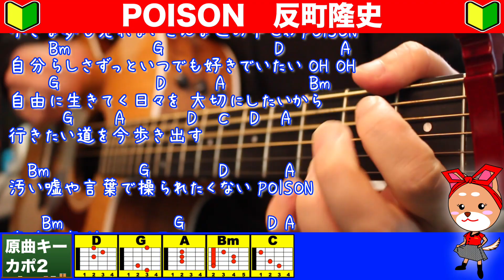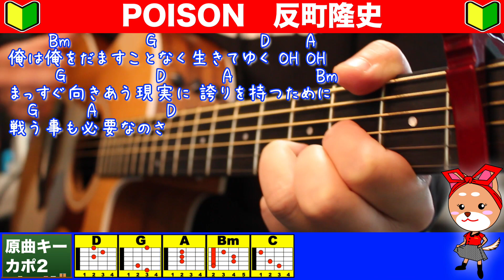🔰【コード付き】POISON〜言いたい事も言えないこんな世の中は〜 / 反町隆史 弾き語り ギター初心者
▶︎弾き語りライブや練習に便利！【大きいサイズ】の見開きコード譜

【再生リスト】色々歌ってますので是非見てくださいませ😆

【使用機材】

◆カポ①『E.D.GEAR EGC-1 シルバー カポタスト 【EDギア EGC1】』
◆カポ②『KYSER カポタスト6 STRING BLACK KG6BA QUICK-CHANGE CAPO』

🦩【オーリーズショップBAES「おもしろグッズ売ってます」】

🦩【TikTok「効果音シリーズ」】
Tiktok.com/@olliesdaigo

🦩【blog「日々の音楽活動を長々と書いています」】

🦩【Instagram「毎日更新してますので是非こちらも！」】